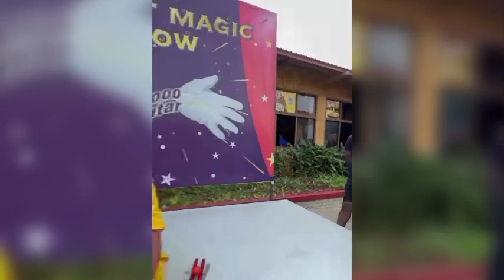😦🥱गजब का जादू भाई 💯 virl shortfeed 2023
गजब का जादू भाई 💯🥱😦virl